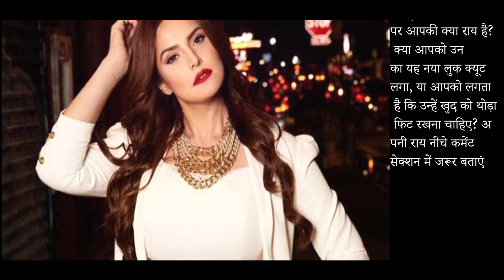"Zareen Khan Proudly Flaunts Her Stunning Look in Denims & Ripped Top Despite Heavy Weight Gain!"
Bollywood actress Zareen Khan is once again proving that confidence and self-love are the keys to true beauty. The stunning actress recently turned heads as she stepped out in stylish denims paired with a trendy ripped top, showcasing her bold fashion choices and embracing her body unapologetically despite noticeable weight gain.

Zareen, known for her appearances in blockbuster films like Veer and Hate Story 3, has always been admired for her graceful style and strong personality. This time, her effortless charm and radiant smile in casual yet chic attire have captured everyone’s attention. Flaunting her curves and proving that beauty has no size, Zareen is setting an empowering example for fans across the globe.

The actress has faced her share of criticism and online trolling in the past regarding her weight. However, Zareen remains unfazed and continues to break stereotypes with her confident attitude. In recent interviews, she has openly talked about her struggles with body shaming and how she has learned to love herself despite societal expectations. Her latest appearance further reinforces her stance on self-acceptance, sending a powerful message to people who might be struggling with their own body image.

Social media has been buzzing with reactions to Zareen's look. Fans have flooded her posts with positive comments, applauding her for staying true to herself and embracing her natural beauty. Many have praised her for breaking the stigma around weight gain in the entertainment industry, where unrealistic beauty standards often dominate.

Zareen’s choice of outfit—a combination of edgy denims and a ripped top—was the perfect mix of comfort and glam, highlighting her bold sense of style. With minimal accessories and a natural makeup look, she proved that confidence is the ultimate accessory. Whether on-screen or off, Zareen continues to inspire her fans by staying authentic and prioritizing her happiness over societal expectations.

This iconic appearance also aligns with Zareen's broader message of self-love and empowerment. Over the years, she has used her platform to advocate for body positivity and encourage others to embrace their unique selves. Her fans see her as more than just a Bollywood star—they see her as a role model who represents strength and individuality.

In an industry that often pressures women to conform to narrow beauty standards, Zareen’s bold choices and unapologetic attitude are refreshing and empowering. Her latest look is a celebration of confidence and individuality, proving that true beauty lies in self-acceptance.

What do you think about Zareen Khan’s inspiring journey and her stunning denim look?

Zareen Khan breaking stereotypes.